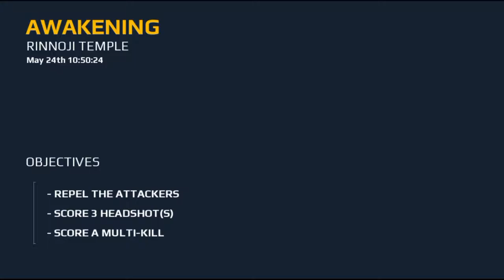Modern Combat 5 - Mission 1: Awakening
Comment any improvement needed for this channel.

Song: NCS - Heart Afire by Defqwop